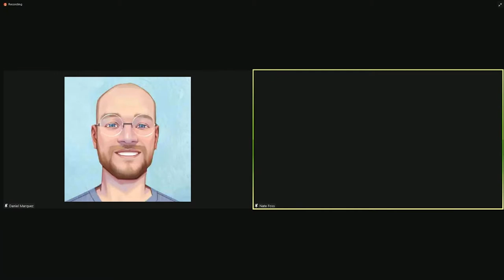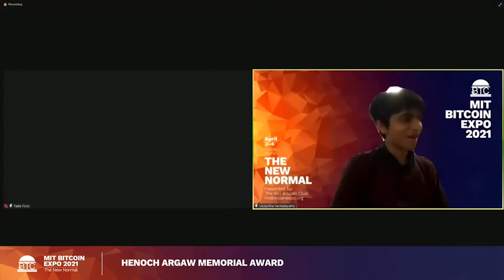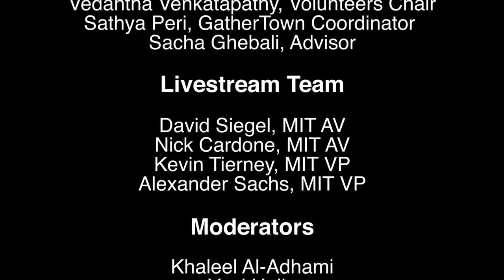MIT Bitcoin Expo 2021: The New Normal - Henoch Award and Closing Remarks